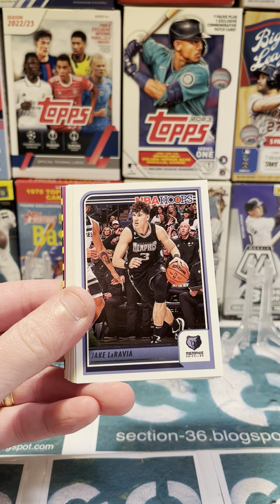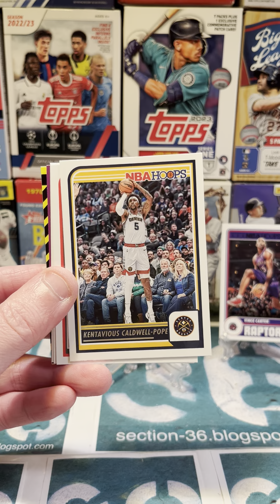NBA 2 Pack Opening 2022 Panini Chronicles and 2023 NBA Hoops. Vansanity for sure.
Opening packs are always fun, right? This time, let’s try a double NBA pack opening. One pack of 2022-23 Panini Chronicles, and 2023-24 NBA Hoops. Each pack offers a chance at a hot rookie, and stars abound. There seemed to be a common theme with these packs too. Come see what we get!

Come visit all the Sections in the suite!
Threads /Section36
X: /Section_36